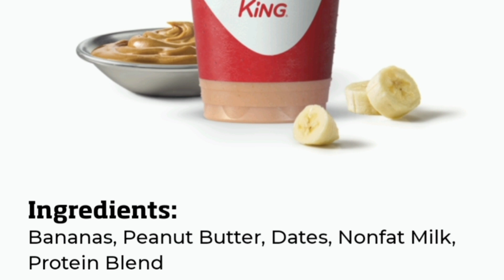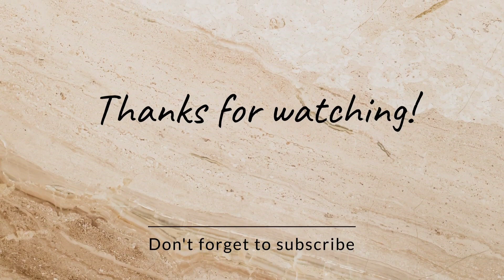ULTA DIDN'T HAVE MY PERFUME 😩| VLOG 90